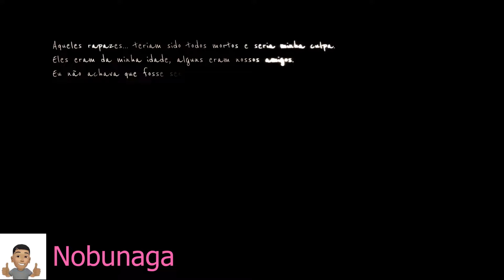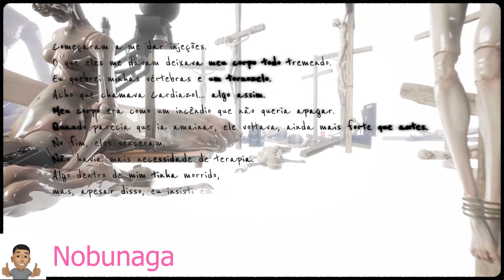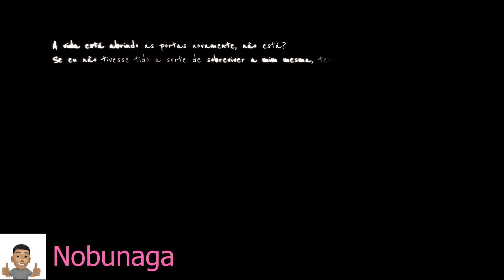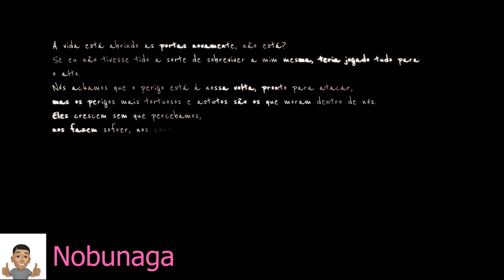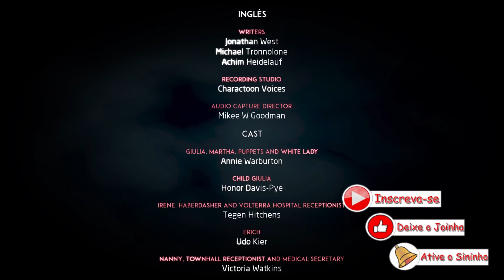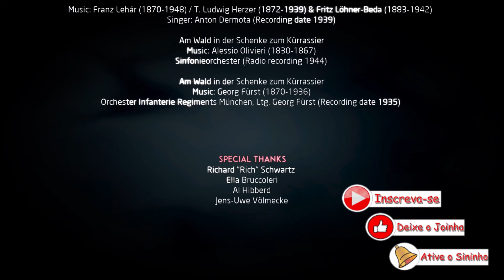Martha Is Dead detonado parte final...